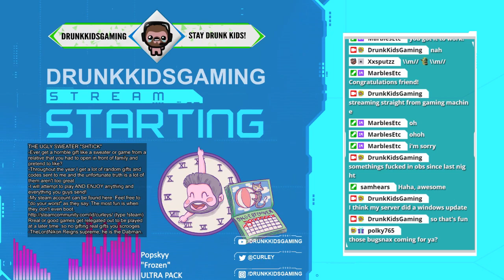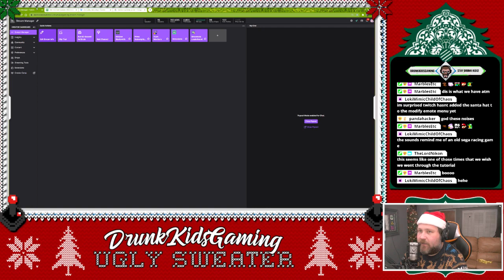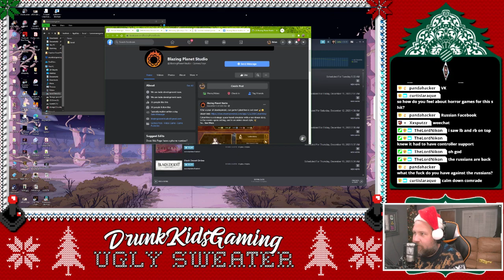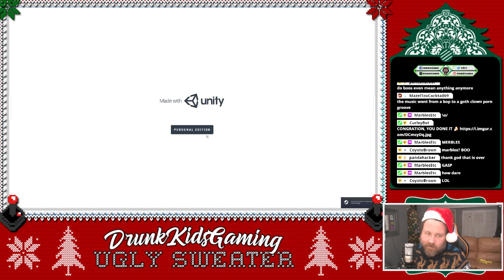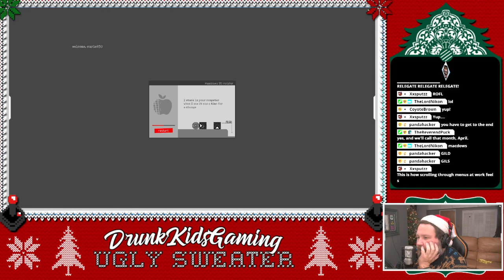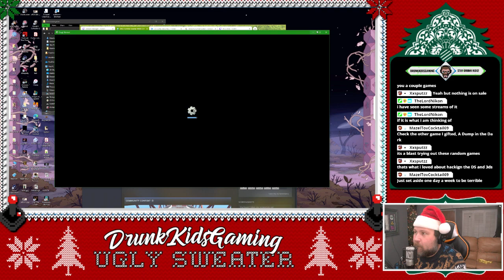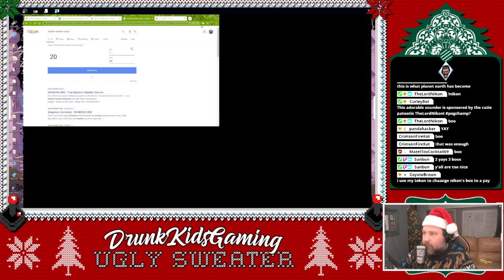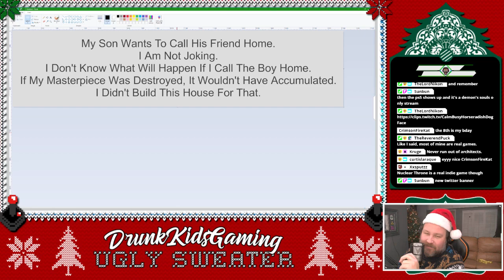Ugly Sweater 2020 DAY 1! - I play every game you gift!